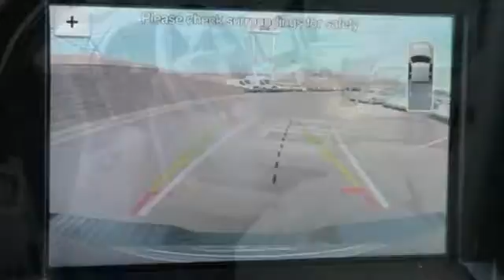New 2017 Ford F-150 Minneapolis MN Eden Prairie, MN #176100 - SOLD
Year: 2017
Make: Ford
Model: F-150
Trim: XLT 4WD SuperCrew 6.5' Box
Engine: 3.5 L V6 Cyl.
Transmission: Automatic
Color: SHADOW BLACK
Interior: GRAY
Stock #: 176100
VIN: 1FTFW1EG6HKC98820

Address:
12477 Plaza Drive